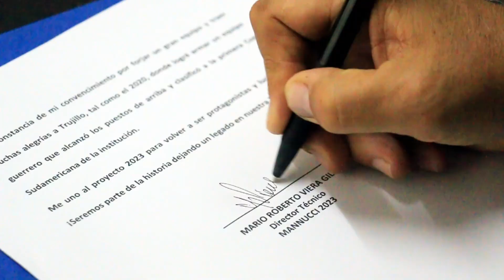¡BIENVENIDO, MARIO VIERA! 🤝⚽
Anunciamos al profesor Mario Viera como el Director Técnico para la temporada 2023.

Así como lo hizo en 2020 cuando armó un equipo luchador, que peleó arriba y clasificó a nuestra primera Copa Sudamericana, él ya está dedicado arduamente a conformar el renovado plantel Tricolor con el que buscará pelear en lo más alto, con un estilo de juego que nos fortalecerá especialmente de locales, buscando lograr nuevamente clasificar a un torneo internacional, como ya lo hizo antes en tres ocasiones.

Junto a él, contaremos con todo un equipo deportivo identificado con el club, a cargo de la reserva y menores, coordinación deportiva y fútbol femenino.

¡Empieza una nueva historia!